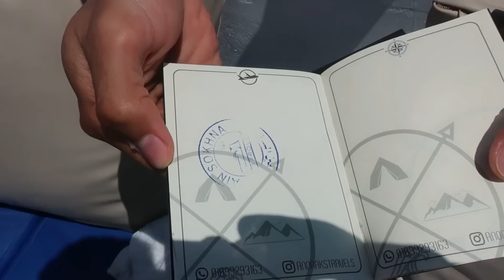الحقيقة اللي محدش بيقولها (٧) - الطريق الي المسرح الموسم ٢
:كورس تنشيف من الأخر